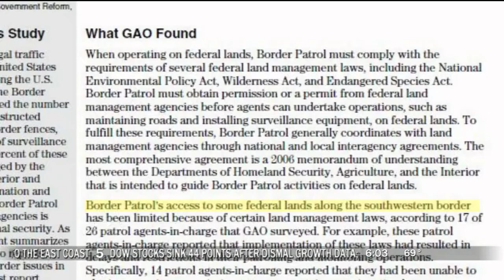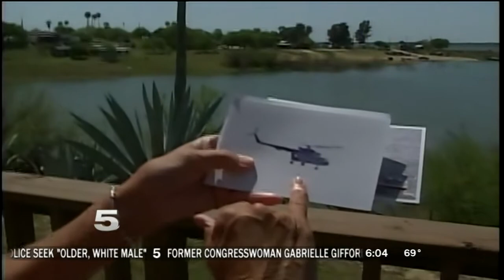state park mexico helicopter 013013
On our way to an unrelated story, I spot a helicopter along the rivers edge. Upon closer look its a Mexican Military helicopter and it appears to be on US soil. This isnt the first time.